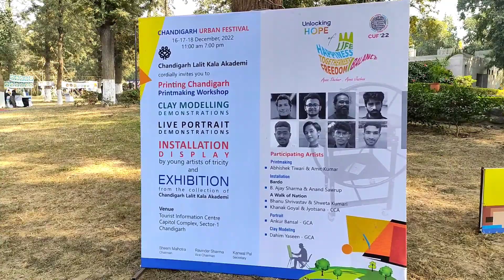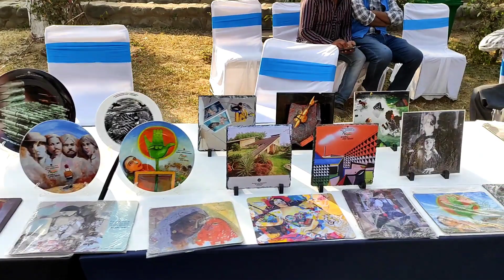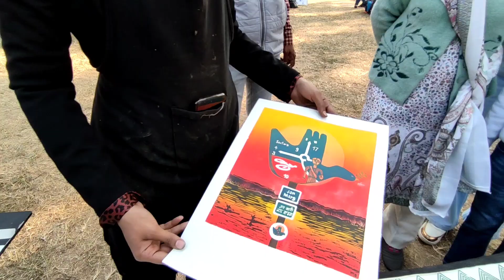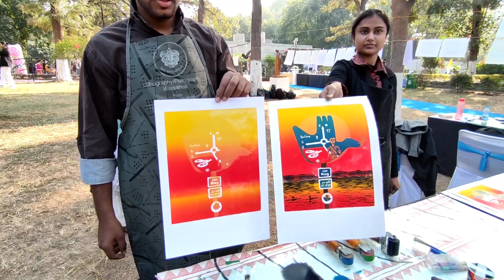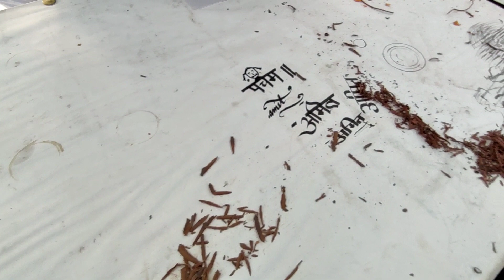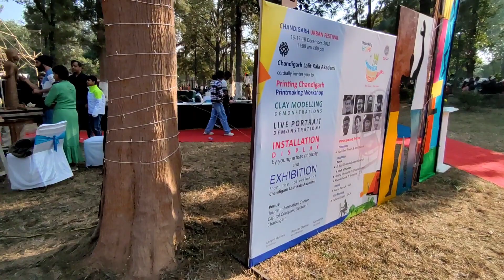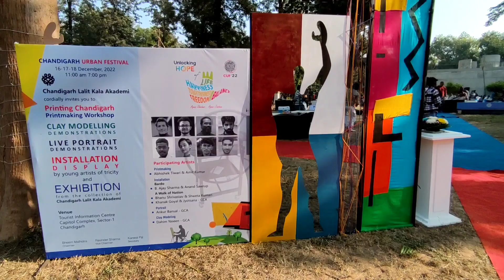chandigarh urban festival 2022 • chandigarh lalit kala akademi printmaking workshop & clay modelling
WHAT IS CHANDIGARH URBAN FESTIVAL?
Chandigarh Urban Festival is all about people, about togetherness… about Chandigarh!!It is a unique platform that brings together the entire cross section of citizens of Chandigarh through a plethora of annual activities like- City Celebration; Neighborhood Initiative; Ideas Competition& Exhibition; and Intellectual Discourses...